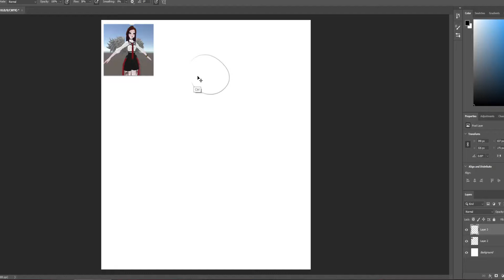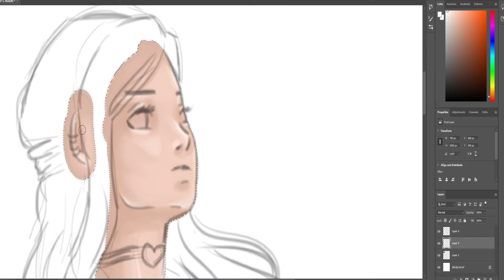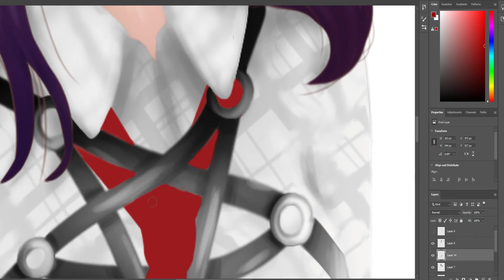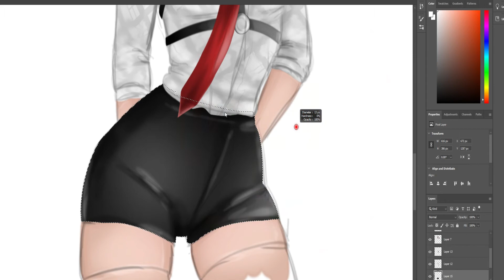My VRChat Avatar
So since ive been drawing my friends vrc avatars i thought why not mine? enjoy~
ure welcome to add me on vrc: _Lamia_